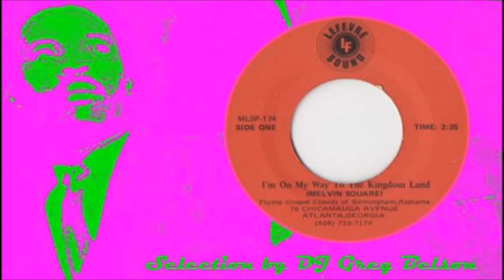Gospel Funk 45 - Flying Gospel Clouds - 'I'm on my way to the kingdom land'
Please message me if you have similar gospel LP's or 45's available for sale too, thanks!

Featured on the monthly broadcast The Divine Chord Gospel Show on dublab.com, hosted by DJ Greg Belson.

Flying Gospel Clouds of Birmingham, Alabama - 'I'm on my way to the kingdom land' (Lefevre).

Dynamite funk cut out of Birmingham, Alabama, by way of Atlanta, Georgia. From the same label that brought you such quality funk from the Soul Expedition & Dr W. J. Stafford. Very tough groove, written by Melvin Square.